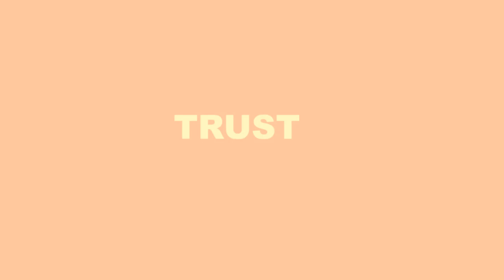"Trust" - Bedroom Pop/ Pop Type Beat Instrumental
Bedroom Pop and Pop type beat